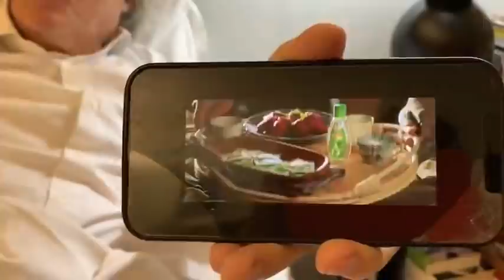Oscena la pubblicità di Dietorelle con bambini e un uomo e due donne.